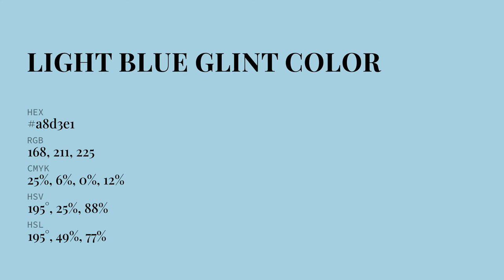Light Blue Glint color a8d3e1 hex color - Blue color - Warm color a8d3e1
What color is Light Blue Glint ? a8d3e1 hex color - Blue color - Warm color a8d3e1

Hex a8d3e1 Color Code is also known as Light Blue Glint color.

Hex a8d3e1 Color code in RGB color code model is created after adding 65.88% red color, 82.75% green color and 88.24% blue color.
Hex a8d3e1 Color code in CMYK color (process color) code model is generated after subtraction of 25% cyan, 6% magenta, 0% yellow and 11% black.